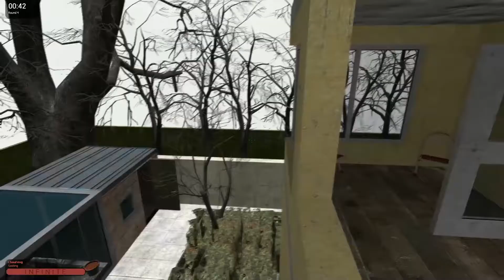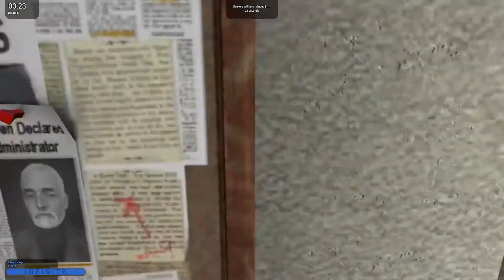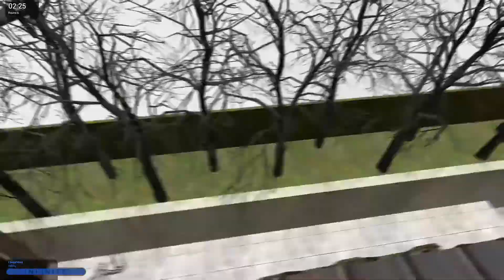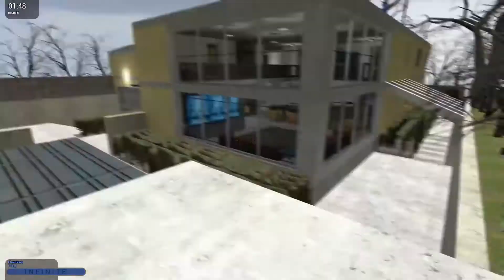【手残联萌】《GMOD》捉迷藏 全程哈哈哈哈哈哈哈